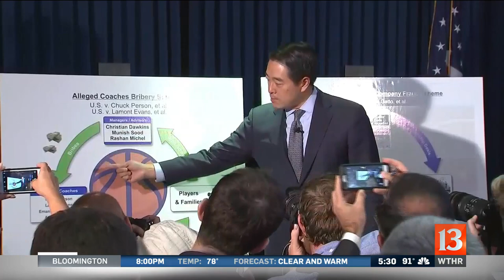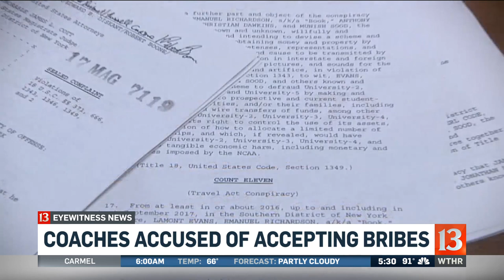College basketball corruption investigated